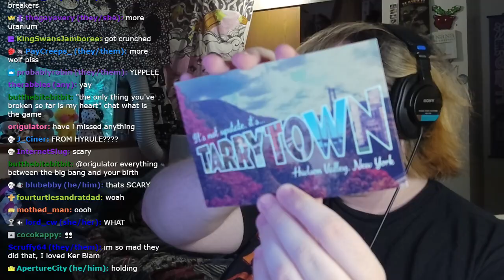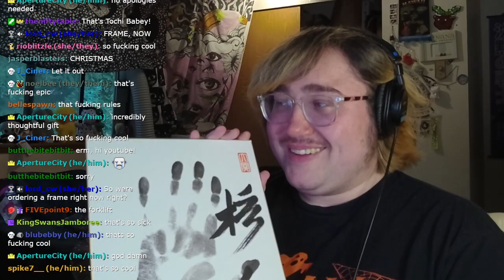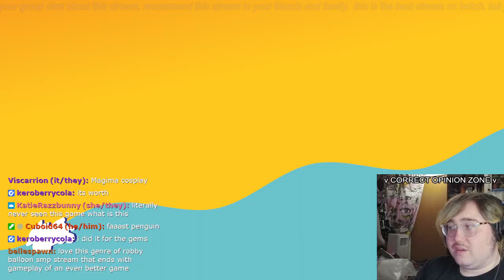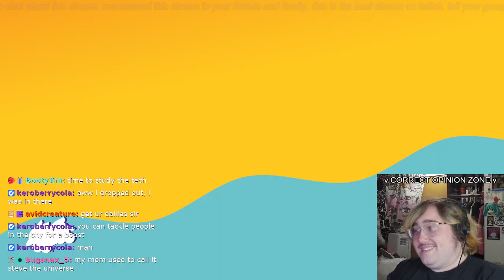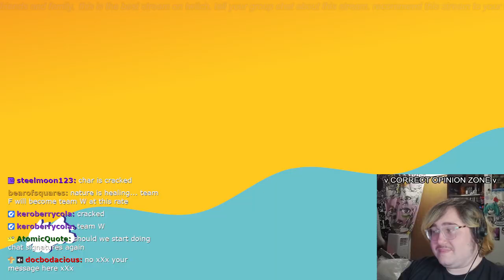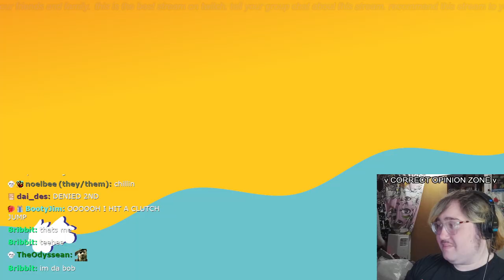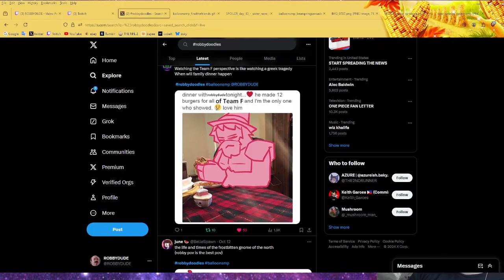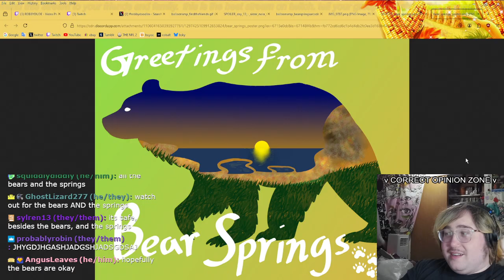Balloon SMP - Part 12 (Day 14) - ROBBYSTREAM